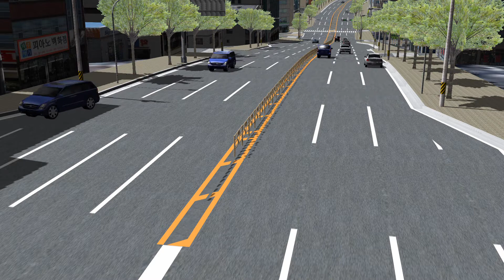【9th審査員特別賞 地域づくり賞】韓国交通安全公団（韓国）「事故防止のための横断歩道建設計画におけるVRシミュレーション」3D・VRシミュレーションコンテスト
5年間で交通事故による死亡者が6名となった場所で事故を分析したところ、横断歩道どうしの距離、車の速度、坂の勾配が原因であることが判明。安全対策として横断歩道建設などの複数の対策が決定され、これらの内容をVRデータで作成して住民説明会での活用を行った。

FORUM8 第9回3D・VRシミュレーションコンテスト審査員特別賞　地域づくり賞
「事故防止のための横断歩道建設計画におけるVRシミュレーション」
〔韓国交通安全公団 （韓国）〕